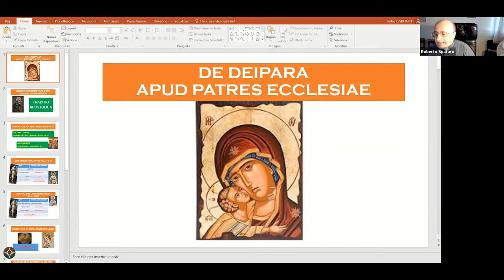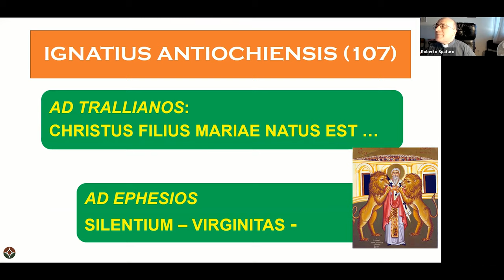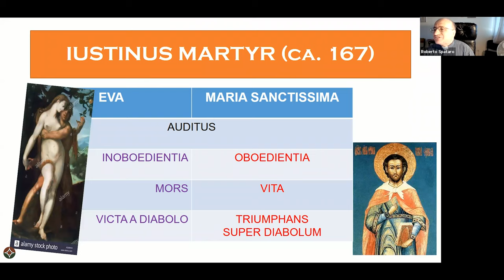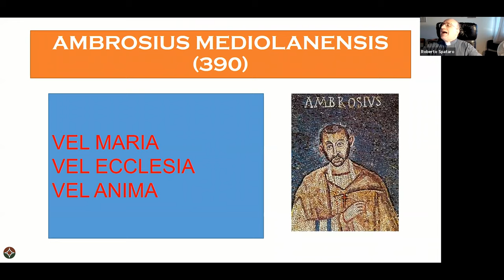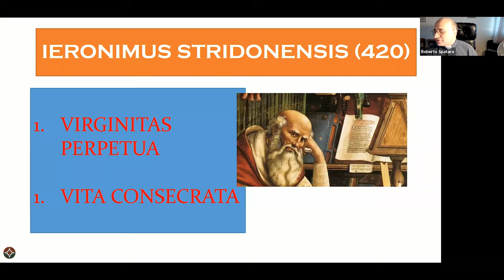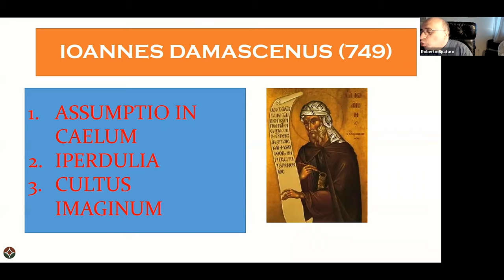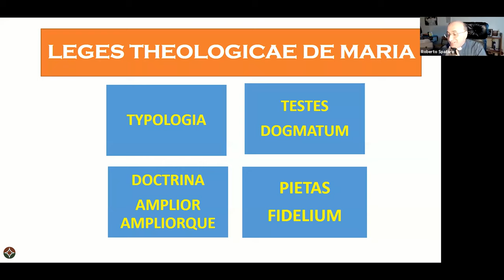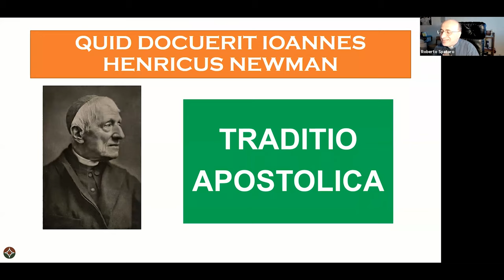Fr Roberto Spataro, SBD - 2021 Veterum Sapientia Workshop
Salesian priest and Chair Professor in Early Christian Greek Literature at Pontificium Institutum Altioris Latinitatis, Fr Roberto Spataro, SBD, offers a conference on Mary, Θεοτόκος.

If you appreciate these videos please consider supporting VSI’s work by either a donation or by buying equipment to help us with our work.

“Offering the Wisdom of the Ancients to Catholic clergy, religious, and laity via Latin and Greek language instruction.”

VSI offers online courses in Greek and Latin for beginners through advanced students. We also host Latin immersion workshops in the summer.

VSI office hours are Monday through Friday, 9 AM - 5 PM Eastern US Time, excluding US holidays and Holy Days of Obligation.

The Veterum Sapientia Institute, Inc. is a Catholic organization officially recognized by the Diocese of Charlotte (North Carolina, USA) and a federally recognized non-profit 501(c)3 organization.